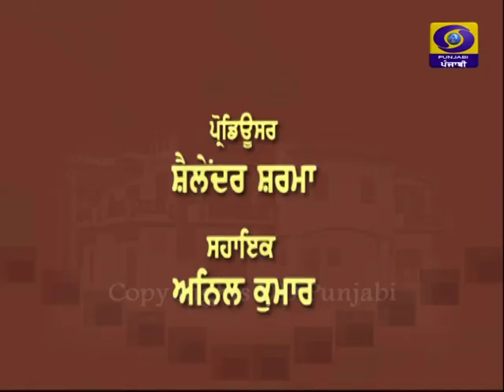Imarat Saaji | 12 July| Latest Show 2019 | DD Punjabi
ਵਿਸ਼ਾ : ਸਨਅਤੀ ਇਮਾਰਤ ਦੇ ਡਿਜ਼ਾਈਨ  ਦੀ ਸਹੀ ਚੋਣ